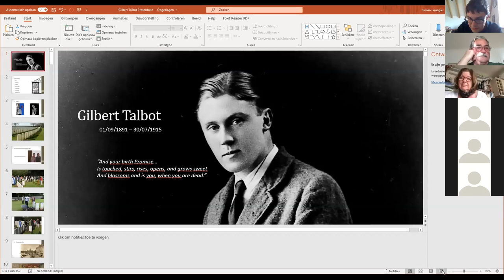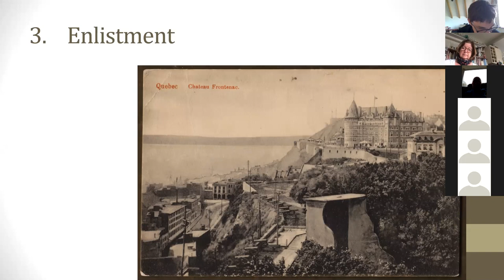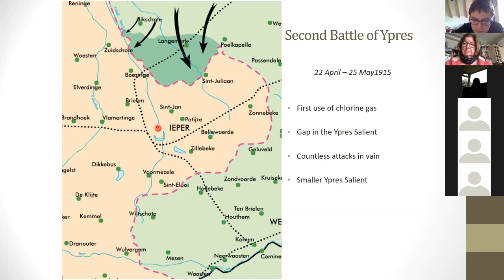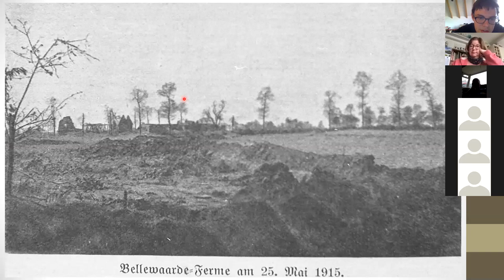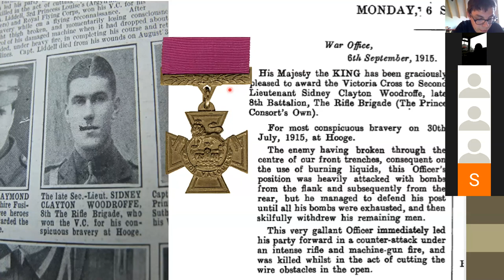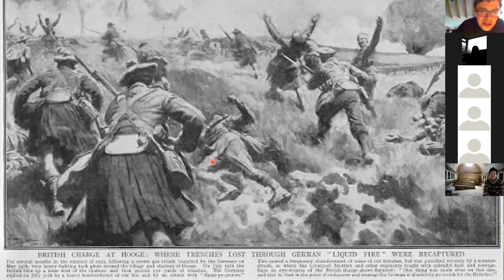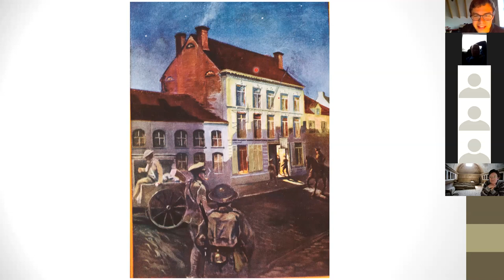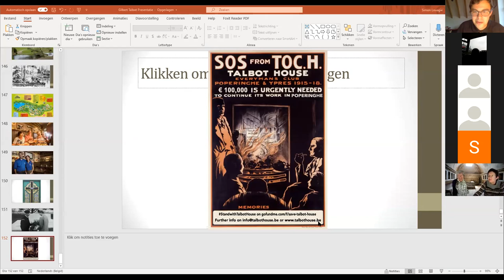The Legacy of Gilbert Talbot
Zoom presentation from 27/04/2020